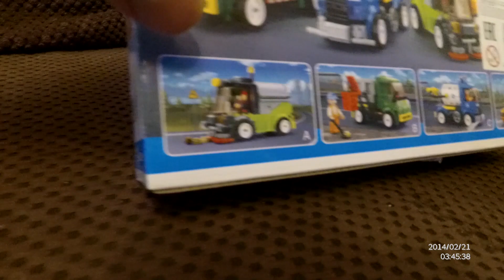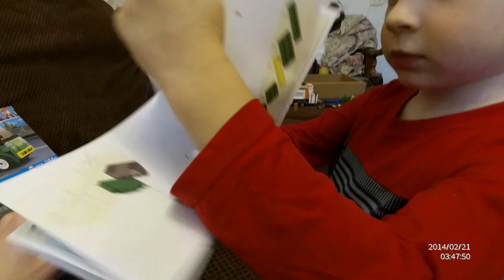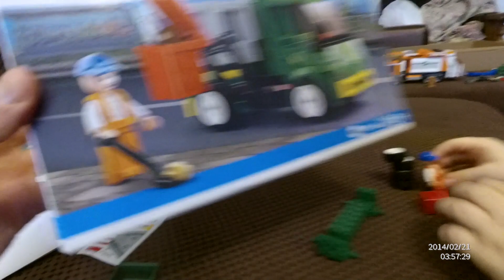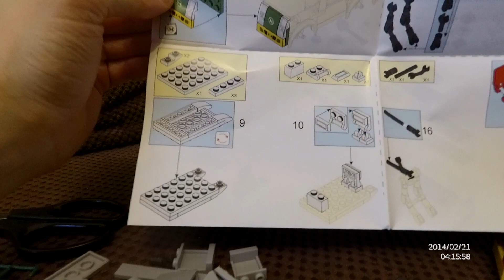LEGO мусоровоз (Город M38-B0781B/ 118 деталей). Сборка мусоровоза из конструктора Лего.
Мы зашли в магазин и увидели необычный LEGO мусоровоз. Не смогли пройти мимо и купили. Сборка городского мусоровоза из конструктора Sluban Город. Инструкция для детей, как можно собрать мусоровоз.